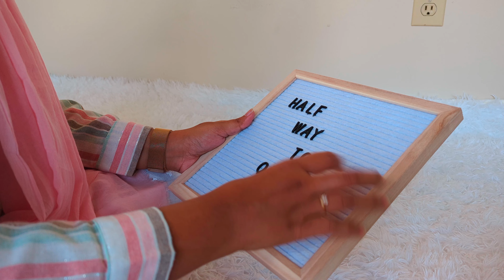এলনাজ এর ৬মাসের ফটোশুট 🌸 Elnaz special...